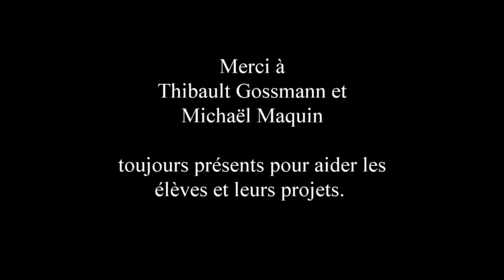Rêves d'enfance : Camille Claudel, l'enfance à Villeneuve-Sur-Fère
Camille Claudel vit ses derniers instants à l'asile. Elle repense à son enfance à Villeneuve-Sur-Fère.
Les élèves de 5e en projet cinéma ont cherché à comprendre comment l'enfance peut influencer l'artiste et son oeuvre.
Le film a été tourné en partie à la Maison Camille et Paul Claudel de Villeneuve-sur-Fère et à la Hottée du Diable.
Ce projet a été soutenu par le dispositif 100%EAC et la CARCT.